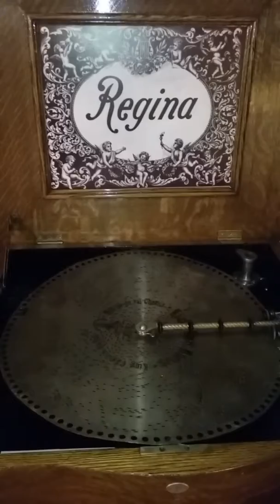Regina 15.5" Music Box Plays Polyphon Disc 1433 "Konig Karl Marsch"